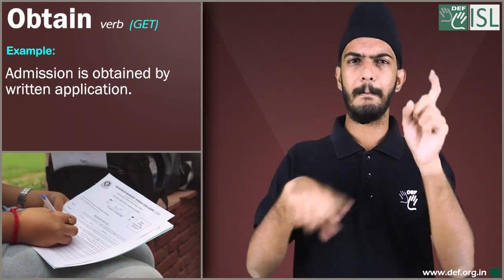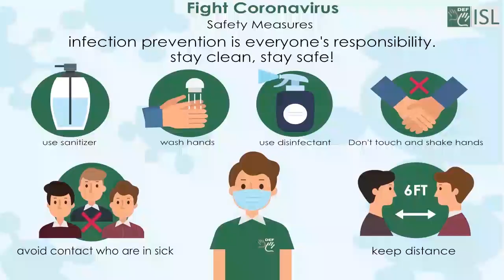Obtain (verb) Word of the Day for March 24th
Obtain- verb (get)

Meaning- to get something, especially by asking for it, buying it, working for it, or producing it from something else:

Examples:- 1. Jack has obtained a medical qualification.
2. She was finally able to obtain legal possession of the house.
3.  Admission is obtained by written application.
4. He obtained his first job through the milk round.